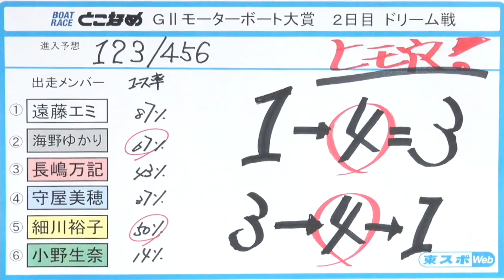【とこなめＧⅡモータボート大賞】旭堂南鷹の２日目ドリーム戦予想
ボートレースとこなめで（愛知県常滑市）で開催中の「とこなめＧⅡモータボート大賞」。講談師・ 旭堂南鷹による２日目ドリーム戦の予想をお届けします。